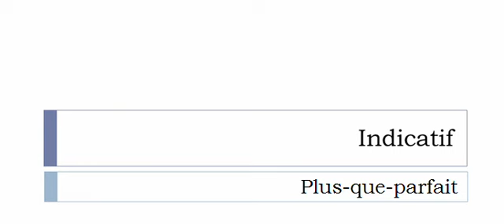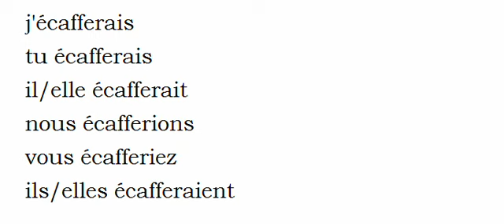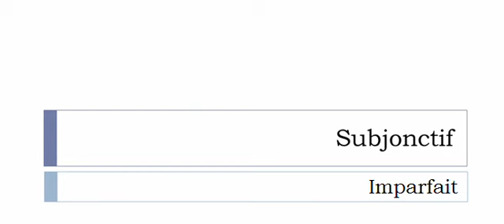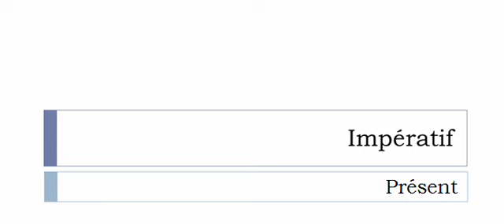Aprender francês = Conjugação = Écaffer